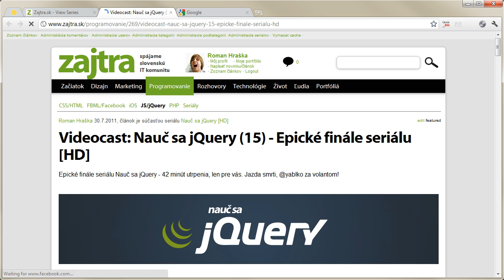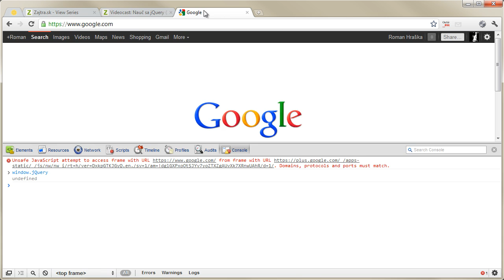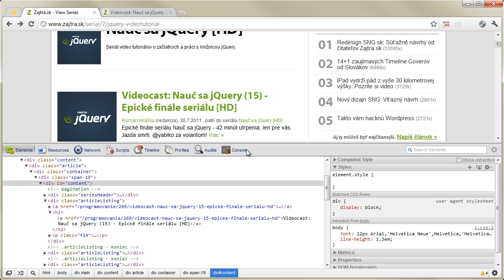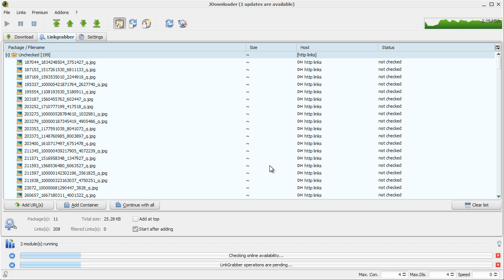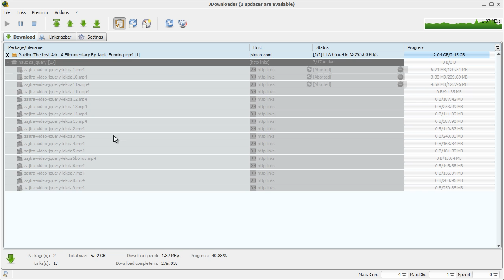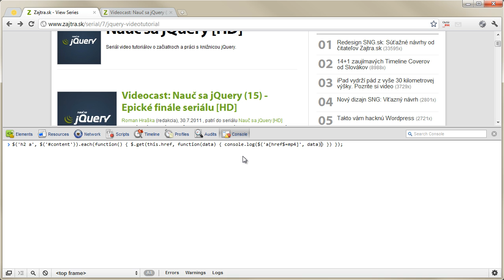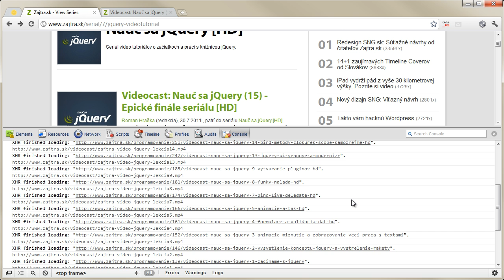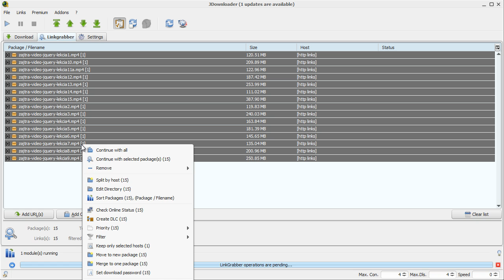TurboTip #15 - Stiahni všetko hneď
Yablkov TurboTip! Videotutoriály na všetko webové. Dnes priamo z prehliadača pomocou jQuery vytiahneme súvisiace linky, sparsujeme ich cez jDownloader a stiahneme všetko čo existuje!

Sleduj ma